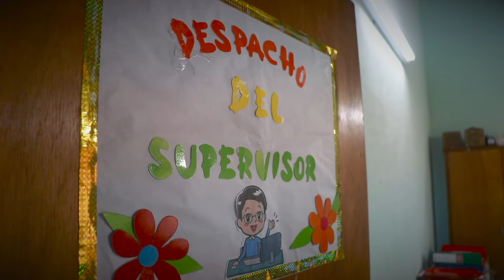David Armín Cáceres - Historia de Vida 2023